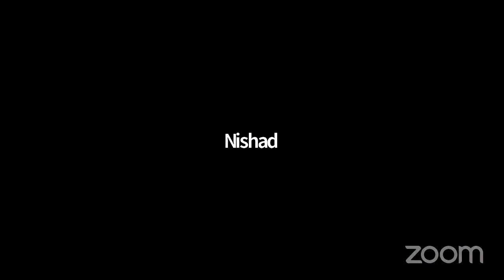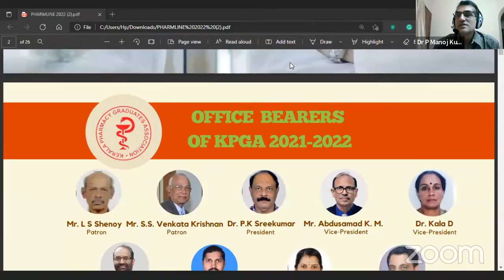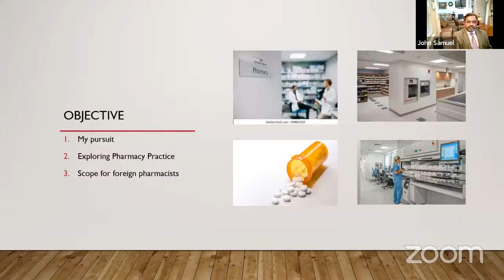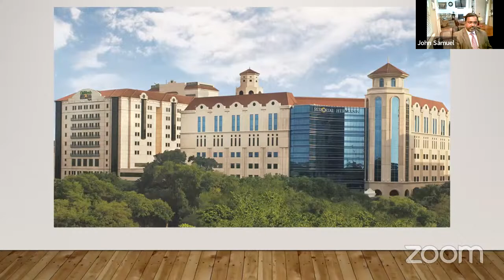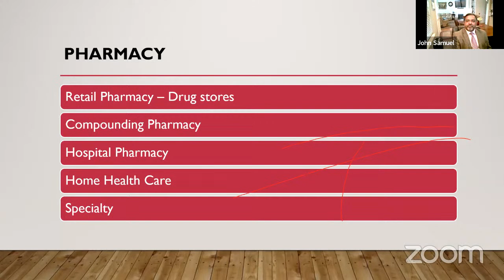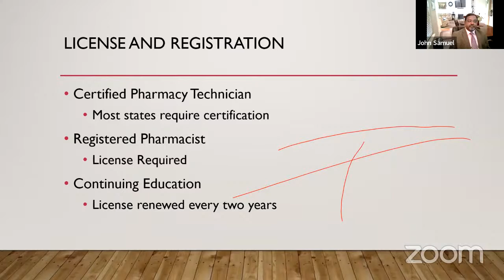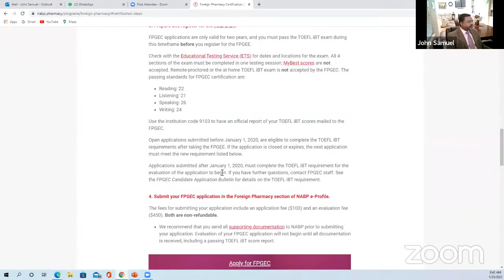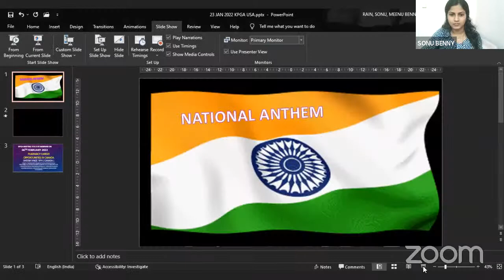KPGA Webinar I: "Pursuing Pharmacy Profession in the United States of America"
KPGA Webinar Series on "Overseas Career/Research Opportunities for Pharmacy Students"